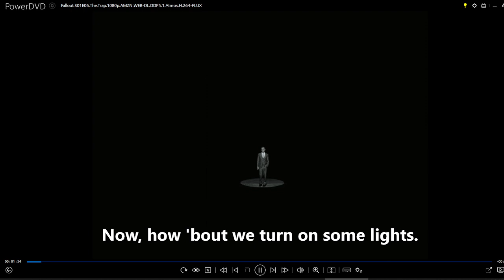Jesus Christ is KING OF KINGS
The verses in the Bible that foretell the Messiah indicate that the Messiah will suffer first and then reign. And so it happened: Jesus Messiah - who is one of us and fully identified with us - joined our sufferings, the rejection we experienced, and the pains we suffered. We suffered torture and killing; And they mocked us, we were slandered and did not understand us; to this day he too is slandered and ridiculed, and even cursed his name. , The ideal savior for a ridiculed and rejected people

Who is the liar but the one who denies that Jesus is the Christ? This is the antichrist, the one who denies the Father and the Son. By this you know the Spirit of God: every spirit that confesses that Jesus Christ has come in the flesh is from God, and every spirit that does not confess Jesus is not from God.